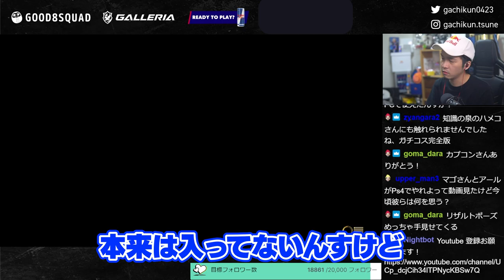配信で気付いてる人いました！？世界に一つだけの覇者コス【スト5雑談】